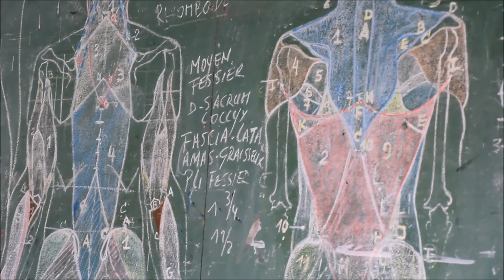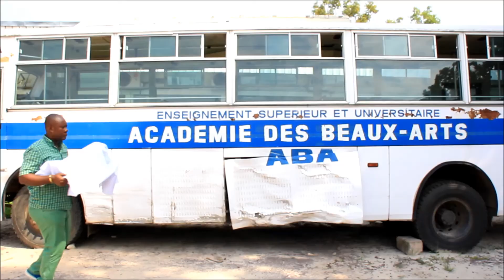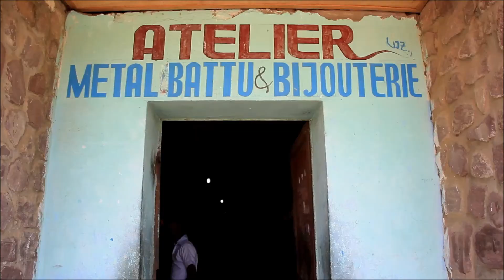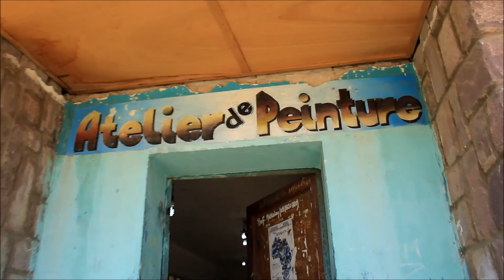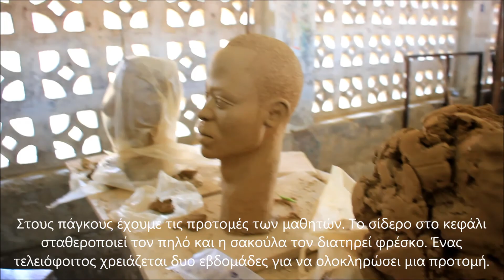Ακαδημία Καλών Τεχνών, Κινσάσα - Académie des beaux-arts de Kinshasa - Congo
Ακαδημία Καλών Τεχνών, Κινσάσα,
Académie des beaux-arts de Kinshasa, Congo, εικαστικές τέχνες: εικαστικές τέχνες, ζωγραφική, γλυπτική, ξυλογλυπτική, μεταλλουργία, κεραμική